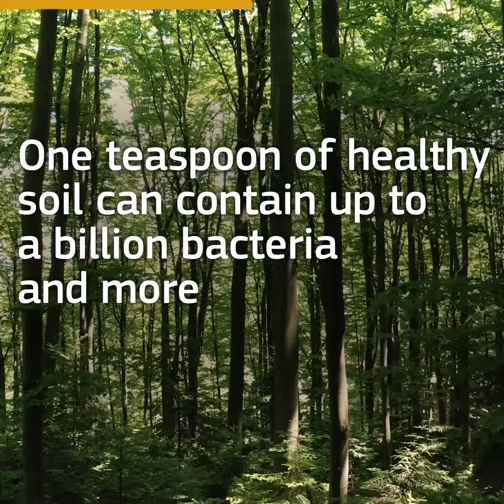European Soil Health Law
Soils are crucial for food, nature and our economy and deserve the same level of protection as water, air, or the marine environment. Our goal is to ensure that all soil ecosystems in the EU are healthy and resilient by 2050. It’s essential to fight climate change, ensure our forests are healthy, our water clean and our land rich, fertile and resilient for the future of our farmers and Europe’s food security.

This video features Virginijus Sinkevicius, European Commissioner for Environment, Ocean, and Fisheries